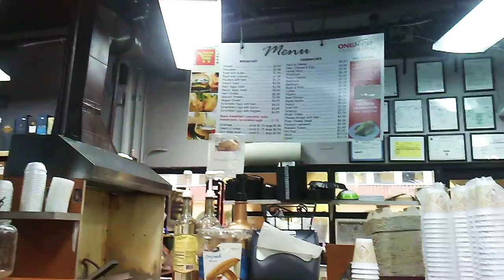Mar de Terapia Simple: caminado por Palmanova Plaza, Palmas del Mar en Humacao, Puerto Rico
Caminando por los alrededores del primer piso de Palmanova Plaza. Por favor toca 👍 like / me gusta.